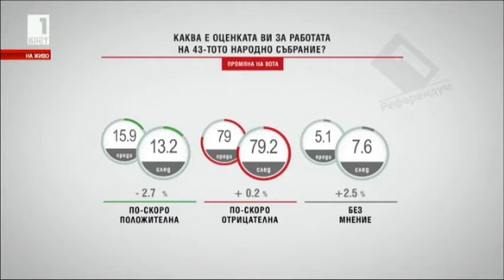С какво ще се запомни 43-тото Народно Събрание ? Част 5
В последните дни на 43-тото народно събрание, представители от всичките политически сили говорят по политически въпроси и правят оценка на свършеното.
В студиото е Димитър Главчев - заместник председател на парламента от ГЕРБ.
Ангел Найденов - заместник председател на парламентарната група БСП - лява България
Али Осман Имамов - заместник председател на парламента от ДПС.
Иван Иванов - заместник председател на народното събрание  от Реформаторският блок.
Красимир Каракачанов - заместник председател на парламента от Патриотичния фронт и лидер на ВМРО.
Явор Хайтов - заместник председател на парламента от БДЦ - народен съюз.
Марияна Тодорова - заместник председател на парламентарната група на АБВ и от днес заместник председател на партията.
Явор Нотев - заместник председател на парламента от партия Атака.
Гледайте това интервю за да разберете най-интересните виждания на политиците и какво ще следва от тук нататък. След като Румен Радев поеме президентството.